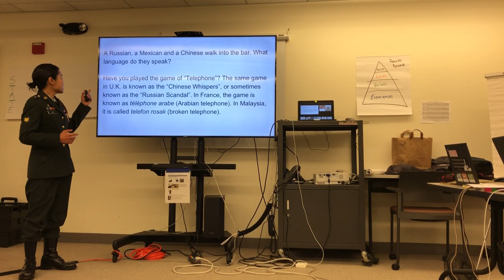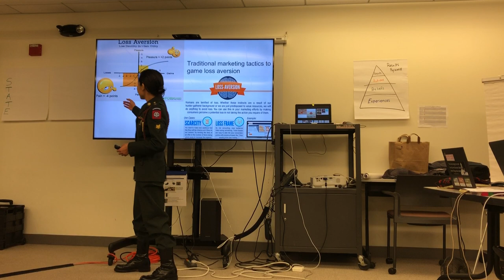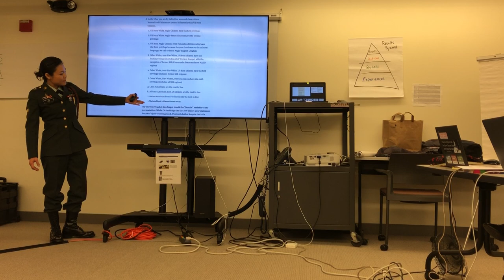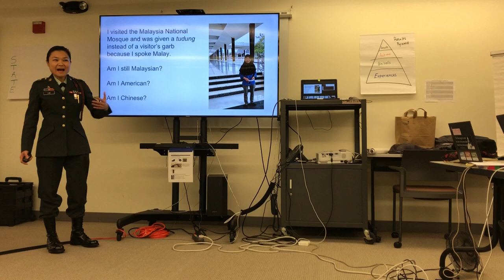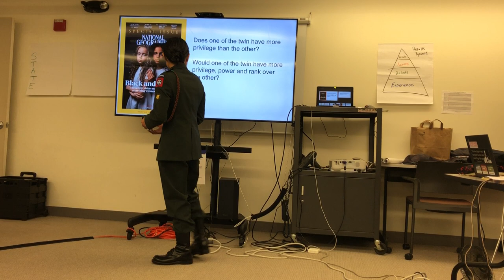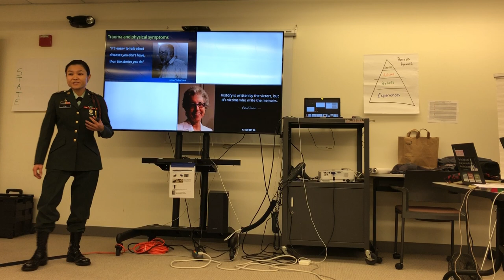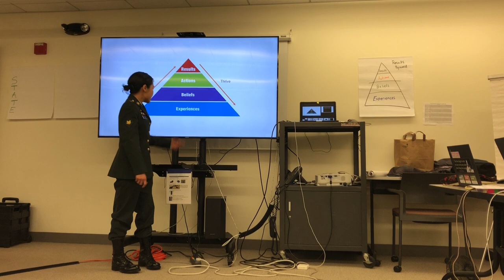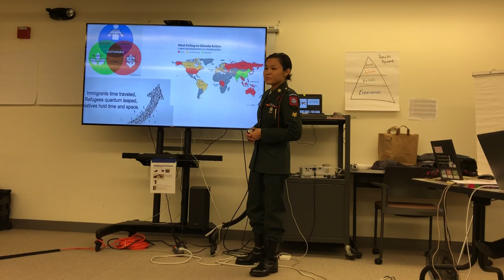First time externalizing my PTSD (10/20/2018)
I wore my uniform in this presentation for two reasons:
- I was made aware of my PTSD in this school, and felt disempowered to represent myself as myself.
- I didn't feel adequate to "have PTSD", as many veterans do.

I wanted to point out that during this presentation, I have tunnel vision (like in a nascar ride, or a rollover accident, both of which I was in before). With my eyes, I was constantly observing everybody's reaction in the room while attempting to present my truth in a composed manner.

I'd not have been able to express my true self using my words without the help of my mentor, Dan Lok, and the High Ticket Closer family, who helped push me take action (regardless of what it was) from Day 1 of the certification program: